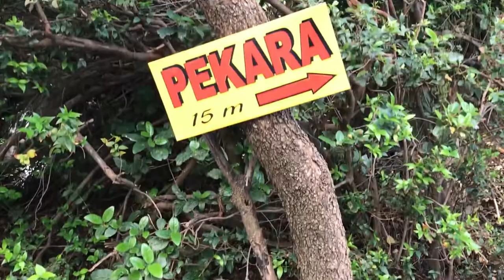Ratko apartments.Rafailovići.Montenegro.Mai 2018